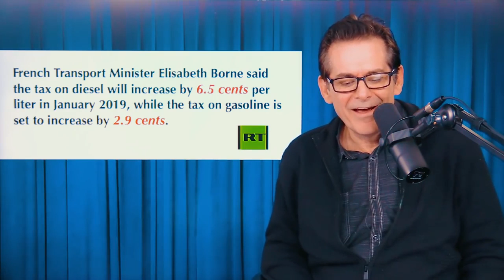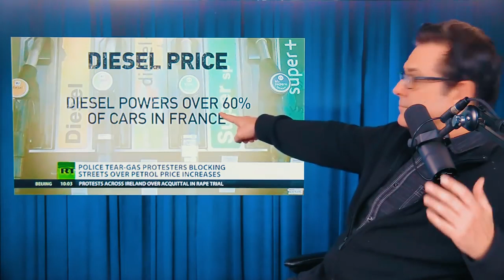France Teaches World How To Protest Properly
In France, over 2000 protests are going on in response to higher gas taxes. Here’s what’s been happening so far…